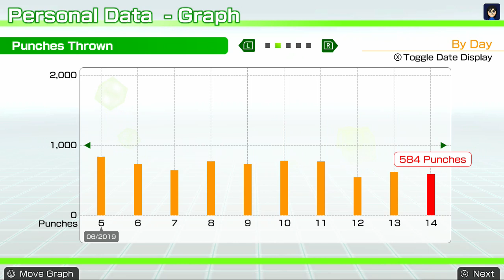NS Fitness Boxing - Day #159